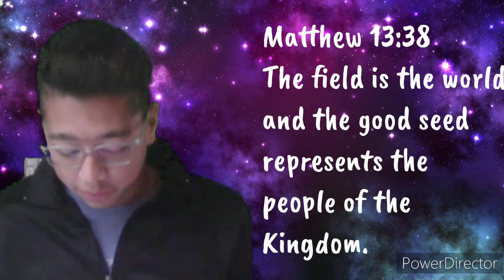A Double Gameplay? ///ROBLOX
What's up guys it's FalconzGameCircle and today we are doing
something new, we're playing 2 games in one ever since the new
Halloween theme updates. What 2 games are they???